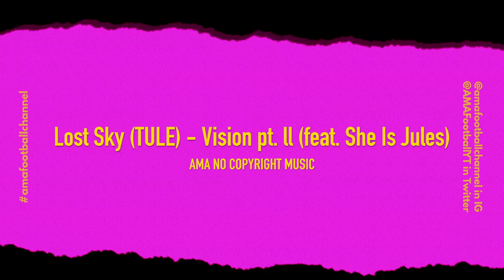Lost Sky (TULE) - Vision pt. ll (feat. She Is Jules) (HQ) [NoCopyrightMusic]